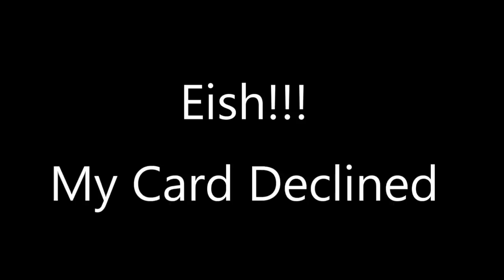When You Tired To be A bus Guy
This video is a promotion video for hyundai pinetown salesman

'Musa Gumbi'

He will help you with everything buying a car, he's a very friendly guy, he have helped a lot of people he's a award winning salesman.

You can get this service's
Finance
Cash buyer
Trade in

083